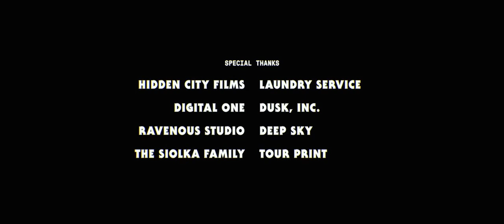Poker Night-Short Film